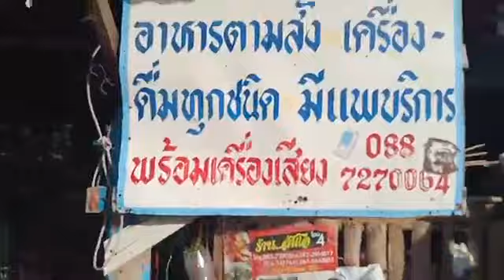une bonne cuisine thail en issan excursion